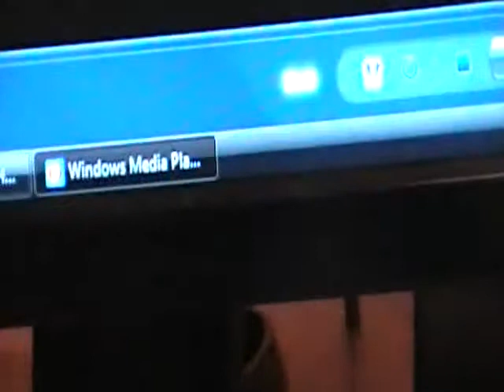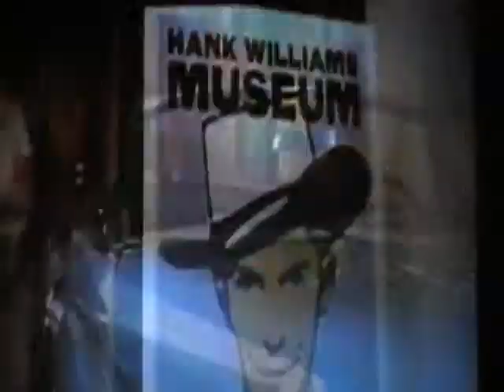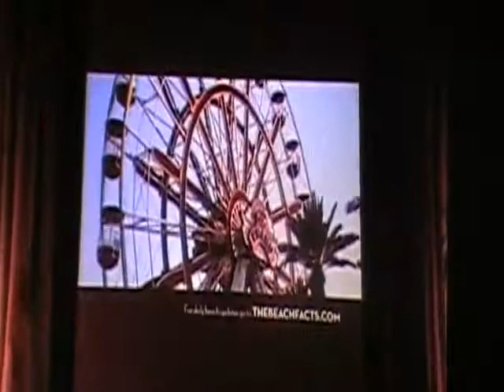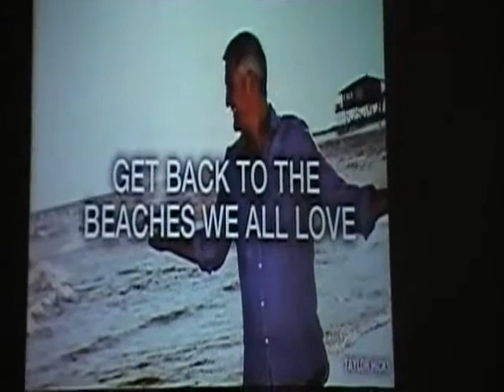Short Version of Taylor Hicks Alabama Tourism Ad Debut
I attended this conference and filmed this to get the word out to everyone to come back to the beaches of Alabama that we love-wih a little help from Alabama native Season five American Idol winner Taylor Hicks-